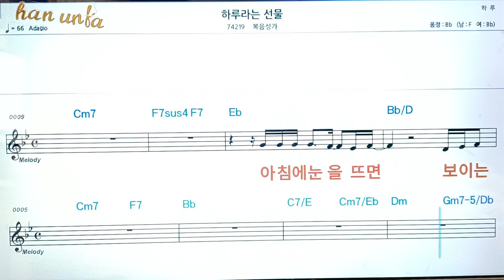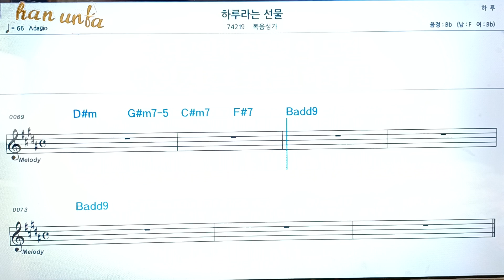하루라는 선물/복음성가*찬송가👍노래 반주, 코드 악보,가라오케💋Karaoke*Sheet Music*Chord*MR